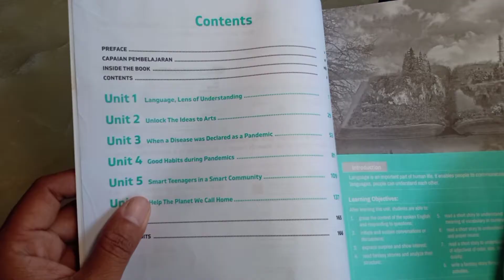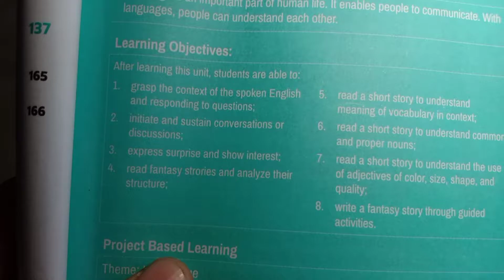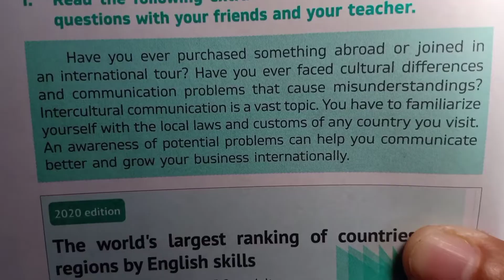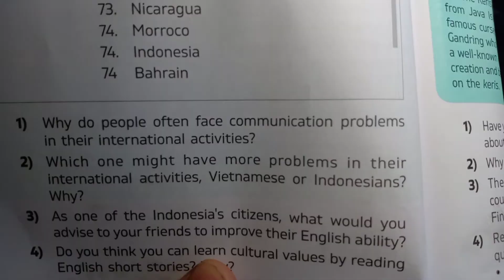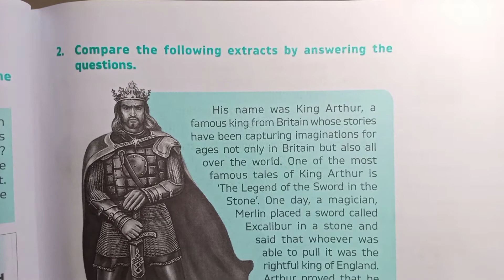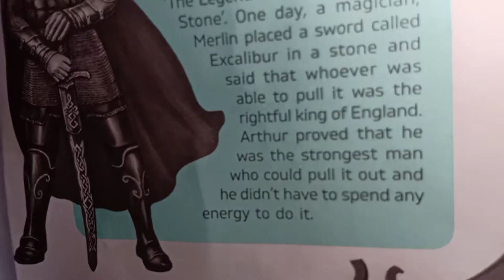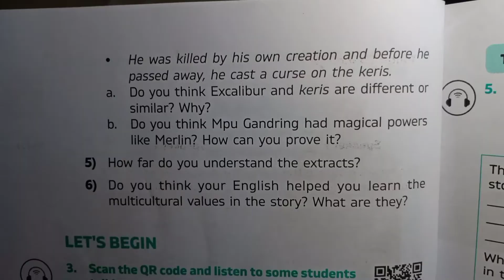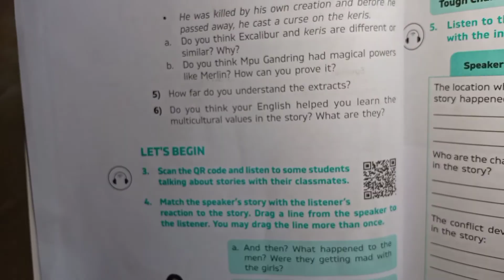Pembahasan Pathway to English Hal.1 - 4 Fase E Kurikulum Merdeka. Ralat di Deskripsi. Kurang Ngopi 😁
Maaf karena mungkin kurang ngopi n kurang fokus, di beberapa poin pak Edwin salah sebut n salah terjemahin.

1. Di menit 6:36 tertulis tahun 2020 tapi pak Edwin bilang tahun 22 (2022) Ingat tahun ini. 😁

2. Di menit 13:39 tertulis 4 different facts, tapi pak Edwin bilang lima fakta yang berbeda, seharusnya 4 fakta yang berbeda. 😂

3. Menit 15:23 tertulis How far (Sejauh mana/ Seberapa jauh) tapi pak Edwin bilang bagaimana (How). Maap yaa... semoga kalian lebih teliti dan lebih pinter dr pak Edwin. Aamiin